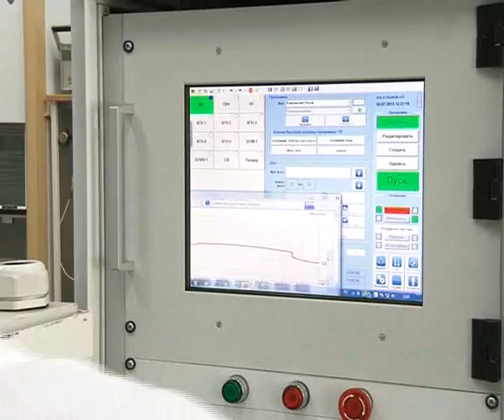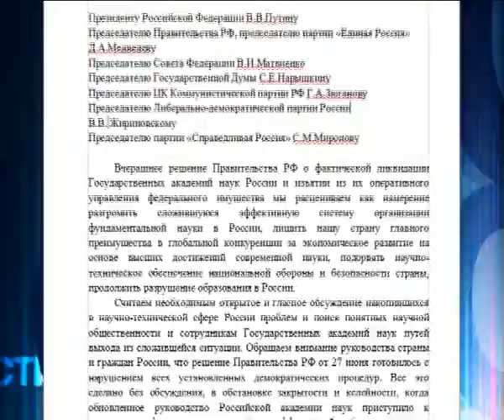Афонтово: Красноярское научное сообщество требует отправить в отставку правительство РФ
Красноярские ученые как и их коллеги из других городов выступили против планов правительства реформировать академии наук. Они подписали обращение к президенту. По мнению сотрудников институтов, задуманные преобразования могут привести к разрушению науки. Так же считает большинство ученых во всей стране. Накануне в Москве прошел митинг академиков, на котором они выдвинули жесткие требования. Власти же уверяют, что реформа пойдет только на пользу